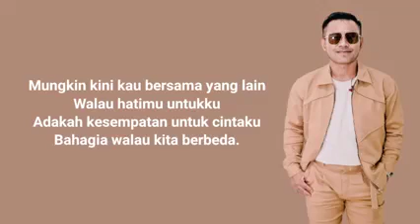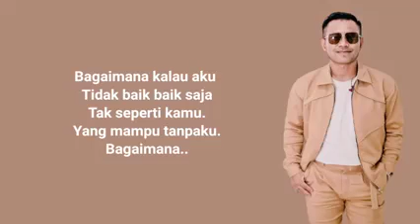Judika: bagaimana kalau aku tidak baik-baik saja song written by yanggi